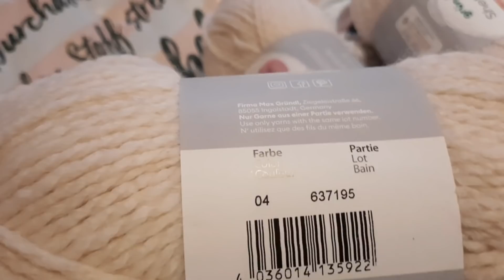Готовая Работа!Не Хватило Пряжи ...Презентация!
Хочу поделится с вами как продвинулся мой процэсс ,затеяяла связать джемпер... и что в итоге...))
Желаю вам творческого вдохновения!!!